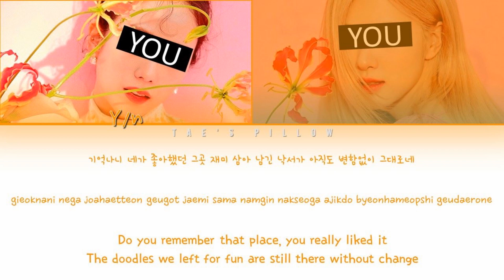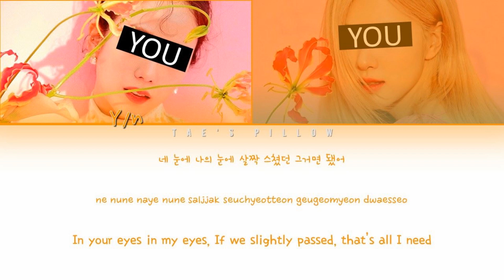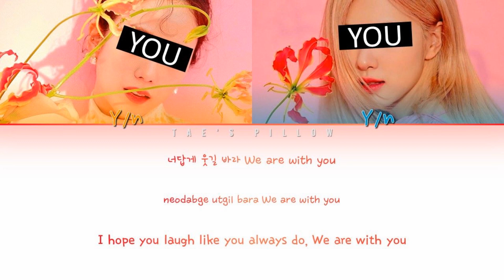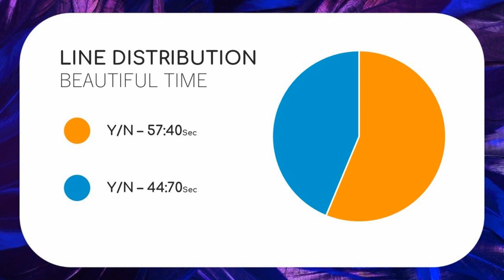BEAUTIFUL TIME - YOUR GIRL GROUP | ORIGINAL - NCT | 2 MEM VER. | HAN/ROM/ENG COLOR CODED LYRICS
Original: BEAUTIFUL TIME - NCT DREAM